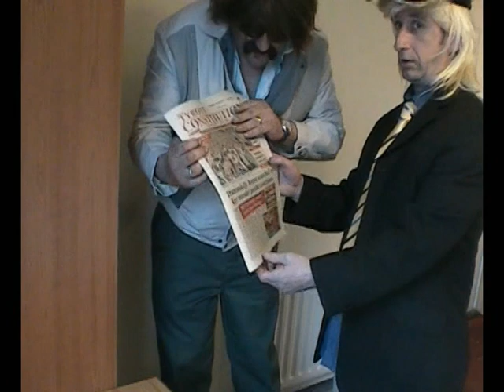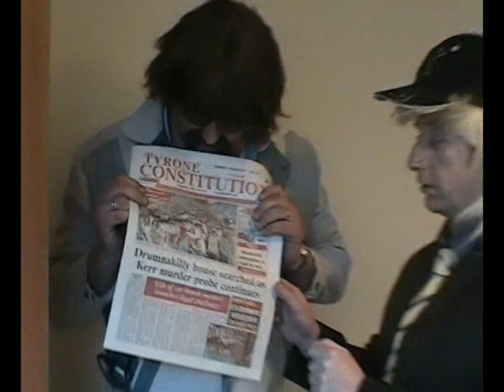hyme in omagh part 1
my first proper video of my tour of ireland starting in omagh ... years ago my father told me about how beautiful ireland was and when i asked him where in ireland he was stationed he said agggghhhh and died . so im on a quest to find that town starting with omaghhhhh